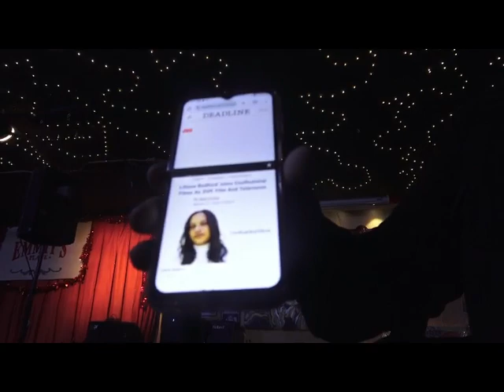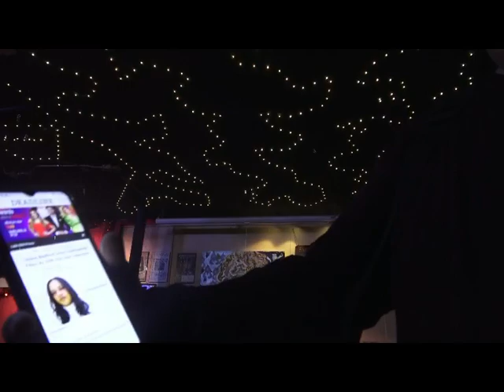Kashmere sttage band raw emmits 42424